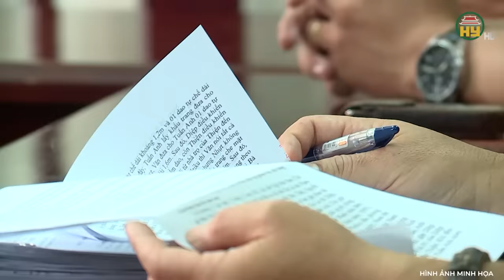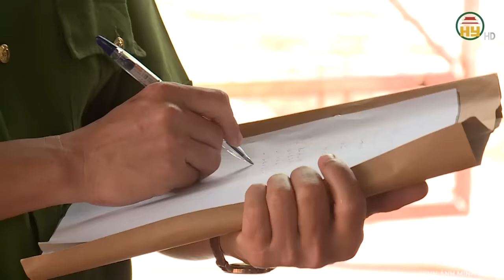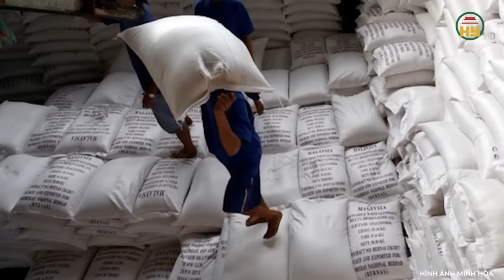Chấn động Cần Thơ: Trùm giang hồ lệnh 2 đệ tử đổ xăng, đốt nhà Thiếu tá Đội trưởng cảnh sát hình sự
Trọng án VN mới nhất | Chấn động Cần Thơ: Trùm giang hồ lệnh 2 đệ tử đổ xăng, đốt nhà Thiếu tá Đội trưởng cảnh sát hình sự
Do thù tức cá nhân, vì bị lực lượng công an đấu tranh quyết liệt, phòng chống tội phạm. 5 thanh niên ngụ tại quận Thốt Nốt, thành phố Cần Thơ, đã bàn cách trả thù. Chúng mua 10 lít xăng, để đốt nhà một thiếu tá công an, đang giữ chức Đội trưởng Cảnh sát hình sự Quận Thốt Nốt, TP Cần Thơ.
Địa chỉ: 164 Nguyễn Văn Linh, thành phố Hưng Yên, tỉnh Hưng Yên
Tiktok: Truyền hình Hưng Yên
Facebook: Đài Phát thanh và Truyền hình Hưng Yên
Zalo: Đài PTTH Hưng Yên